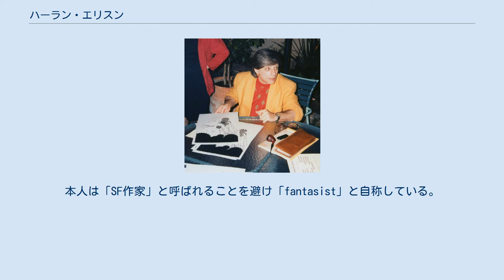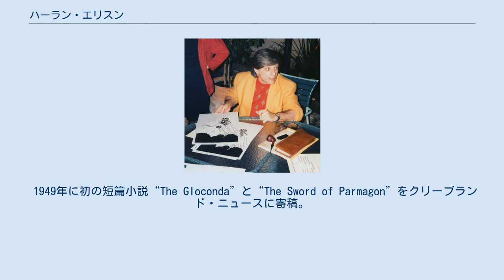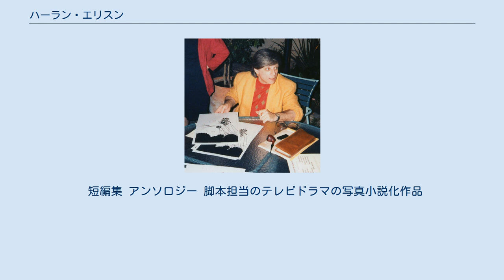ハーラン・エリスン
ハーラン・エリスン（Harlan Jay Ellison、1934年5月27日 - 2018年6月28日）は、アメリカ合衆国オハイオ州生まれの小説家。
SF作家、脚本家。
別名にエリス・ハート（Ellis Hart）、スレイ・ハーソン（Sley Harson）、コードウェイナー・バード等がある。
 テレビドラマの脚本家としては『バークにまかせろ』『宇宙大作戦』『ルート66』『アウターリミッツ』『アンタッチャブル』『原子力潜水艦シービュー号』『0011ナポレオン・ソロ』『ヒッチコック劇場』他を手がける。
 サミュエル・R・ディレイニー、ロジャー・ゼラズニイとともに、アメリカのニュー・ウェーブを代表する作家。
本人は「SF作家」と呼ばれることを避け「fantasist」と自称している。
 1934年、オハイオ州クリーブランド生まれ。
両親はユダヤ系アメリカ人である。
 1949年に初の短篇小説“The Gloconda”と“The Sword of Parmagon”をクリーブランド・ニュースに寄稿。
 オハイオ州立大学に入学するが、18か月後には素行不良で退学処分になる。
エリスンによると、退学になったのは彼の文章力をけなした教授と衝突したためであり、エリスンはそれ以後の40数年間、自分の作品が活字になるたびにその教授へ作品のコピーを送りつけた。
 1955年にニューヨークへ移住。
1957年から1959年まで陸軍に在籍。
 1962年にハリウッドに移住してテレビドラマの脚本も書き始める。
 1965年以降は安定して質の高い小説作品を産み出しつづけたが、長編は少なく中短編がメインの「短編型作家」であった。
日本では、伊藤典夫・浅倉久志が邦訳のほとんどを担当していた。
1987年発表の短編「ソフトモンキー」以後は作品は邦訳がなかった。
 2017年、上記1987年の発表作より新しい、以下の2作品が新たに翻訳された。
 生涯1,000を超える作品を執筆した。
 短編集 アンソロジー 脚本担当のテレビドラマの写真小説化作品